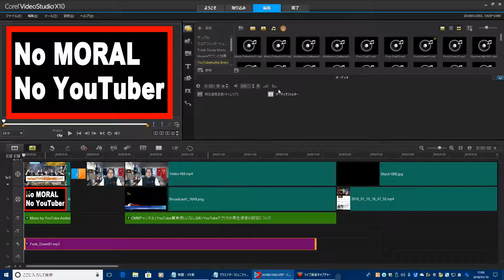【Amazon Echo今日のこよみ】アレクサ、岡本綾子選手を語る。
1982年の今日、女子ゴルフの岡本綾子選手がアメリカの公式ツアーで優勝しました。さらに87年にはアメリカ公式ツアーで4勝、米国人以外で初めてこのツアーの賞金女王に輝き、日本女子ゴルフ界の存在を世界に示しました。